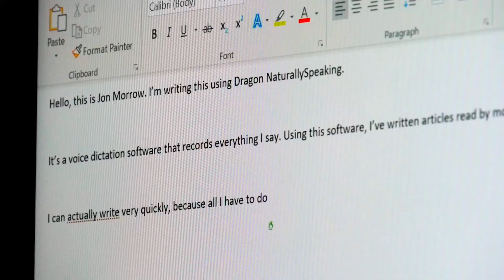Wake Up 2020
This trailer is for the documentary series “Wake Up and Live” which contains interviews with leading thought experts on improving your mood, diet, and your general outlook on life. The series aggregates wisdom from experts such as JP Sears, Sean Stephenson, Dr. Mark Hyman and JJ Virgin.